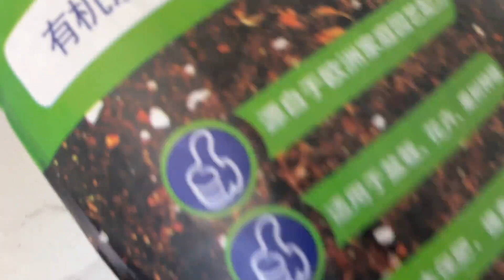这山东公公真疼人，儿媳想吃草莓，立马动手自己种，婆婆都吃醋了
1

日常生活 广东姑娘在北方 夫妻搞笑# 我们强调了视频内容的合规性，绝对没有任何不良引导或危险行为。